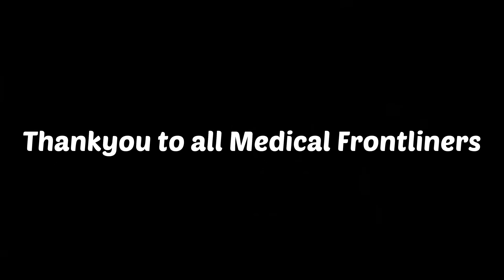Dedication to all Medical Frontliners that I've known and have worked with.